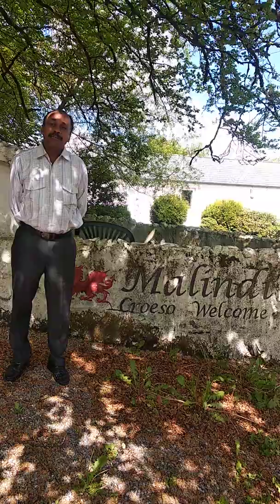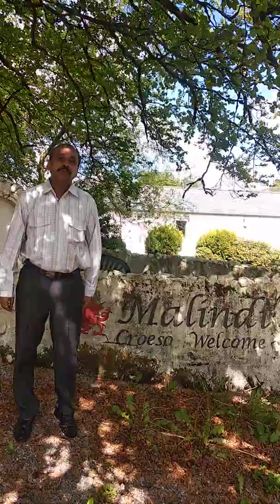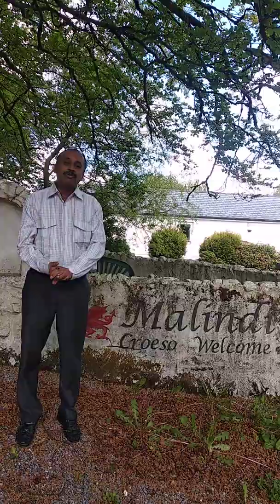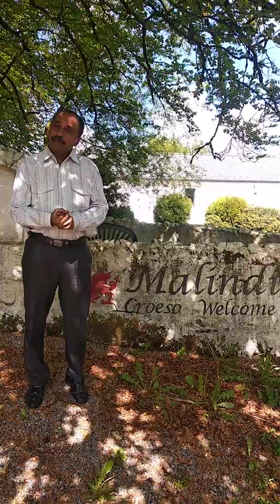Omni Healing-Unique Healing System [ Sameer Kale]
This is about unique Reiki system introduced by Sameer Kale of India. Omni Healing includes Yang and Yin both energies. Provides total protection against any negative energies. Easy to work and takes very less time. Anyone can learn and work for Health, Material Prosperity, Improving Relationships, Working for improving energy levels in Chakras above all for Spiritual development.